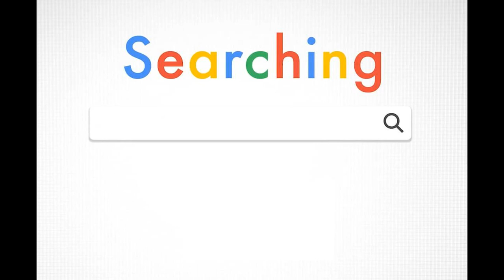Metode Penelitian Skripsi S-1: Teori dan Praktik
Metode Penelitian Kualitatif, Kuantitatif, dan Pustaka.